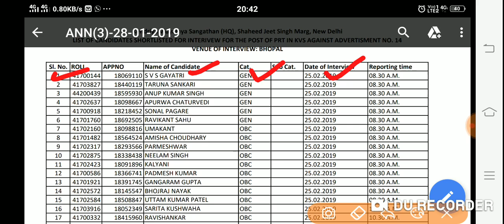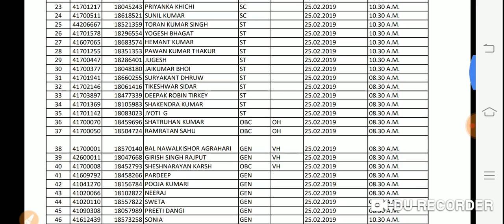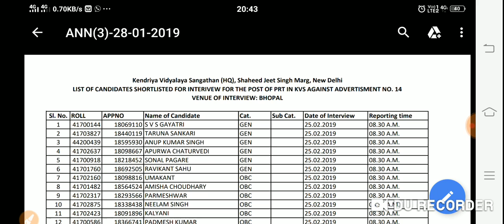KVS PRT RESULT ANNOUNCED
to check result click on below link for pdf